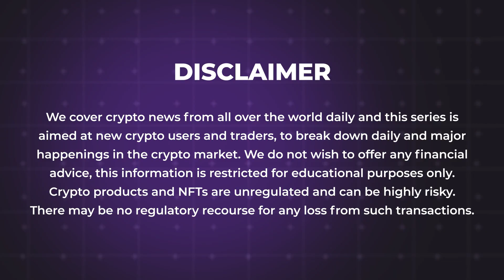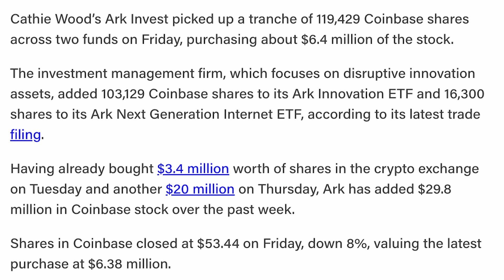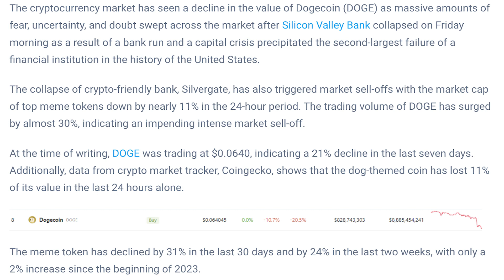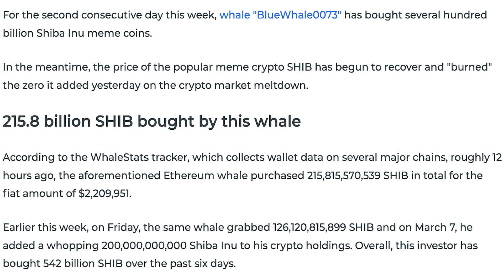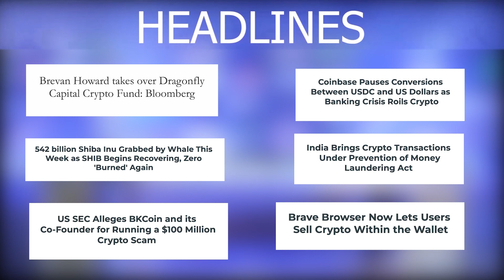12/03/2023 Cryptocurrency Tamil news today | Shiba inu coin news | luna crypto news | Bitcoin Tamil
12/03/2023 Cryptocurrency news today Tamil | இன்றைய க்ரிப்டோ செய்திகள் | luna crypto news Tamil

-USDC Market Cap Sheds $6B as Circle Reveals $3.3B Exposure to Silicon Valley Bank
-Bitcoin Regains $20K After $200M in Crypto Liquidations; Some Traders Brush Off USDC Fears
-Ark picks up more Coinbase stock, adding $6.4 million
-Shiba Inu Outpaces Dogecoin With 23% Price Increase In 2023
-Silicon Valley Bank Collapse Hammers Dogecoin Price Down 11%
-South Korea Doubles Down on Metaverse, Announces $51 Million Investment in Related Projects
-Brevan Howard takes over Dragonfly Capital Crypto Fund
-542 Billion Shiba Inu Grabbed by Whale This Week as SHIB Begins Recovering, Zero 'Burned' Again
-US SEC Alleges BKCoin and its Co-Founder for Running a $100 Million Crypto Scam
-Coinbase Pauses Conversions Between USDC and US Dollars as Banking Crisis Roils Crypto
-India Brings Crypto Transactions Under Prevention of Money Laundering Act
-Brave Browser Now Lets Users Sell Crypto Within the Wallet